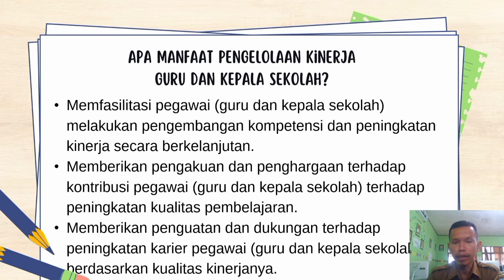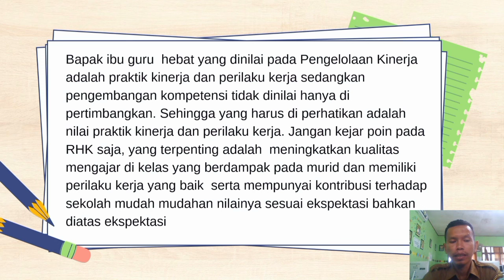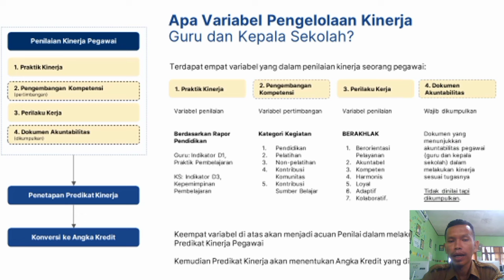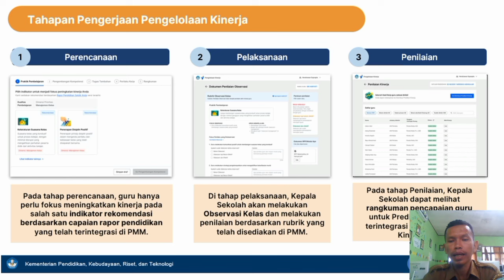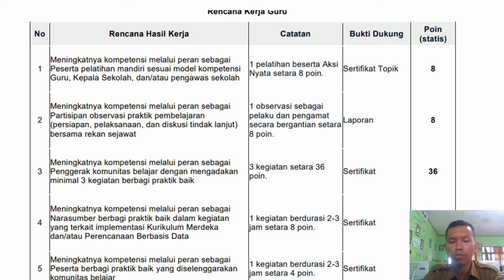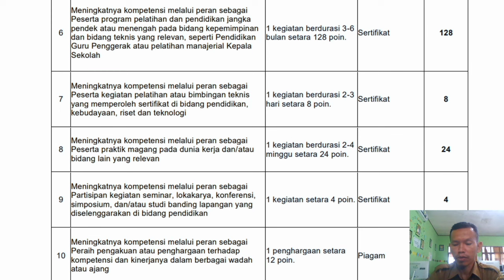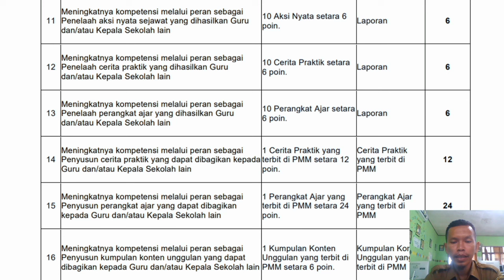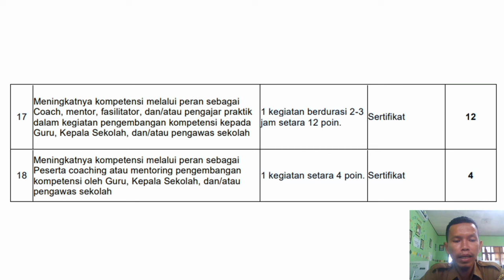Miskonsepsi Perencanaan pengelolaan kinerja RHK